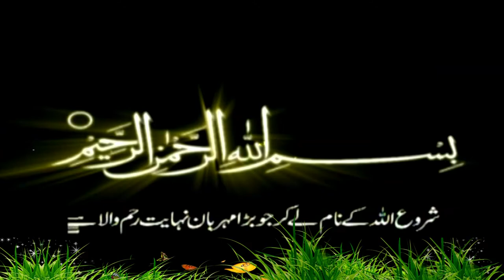latest very beautiful poem by Hafiz Abdul Azeem RAbbani sb 21+9+2018